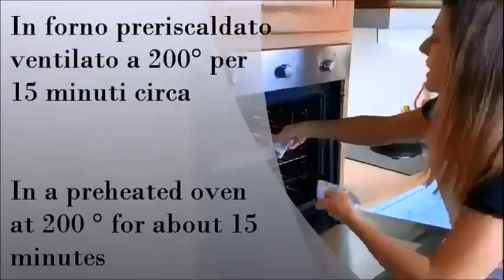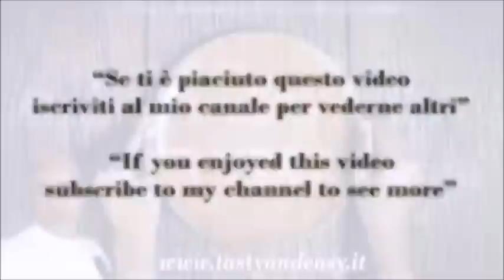Pasta al Forno la Regina della Tavola a Ferragosto: 5 Ricette Facili e Gustose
5 Pasta al Forno la Regina della Tavola a Ferragosto Ricette Facili e Gustose

5 IDEE di PASTA AL FORNO per il menù di Ferragosto, arricchita da golosi ingredienti, saporiti e gustosi! In questa raccolta trovate le migliori ricette di pasta al forno da preparare anche con largo in anticipo, il giorno prima!

Pasta al Forno Con Verdure Primo Piatto Gustoso e Facile - Baked Pasta With Vegetables First Course